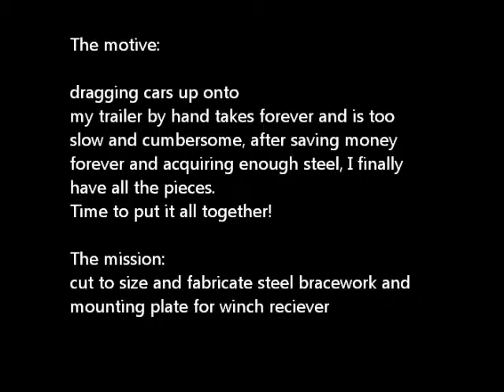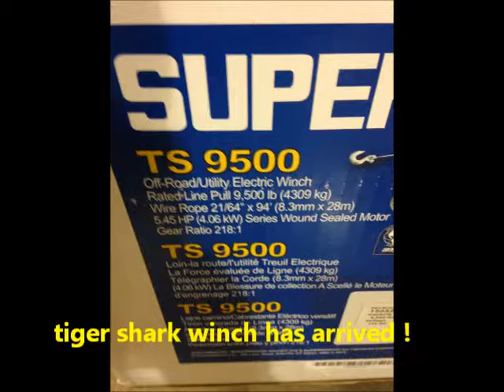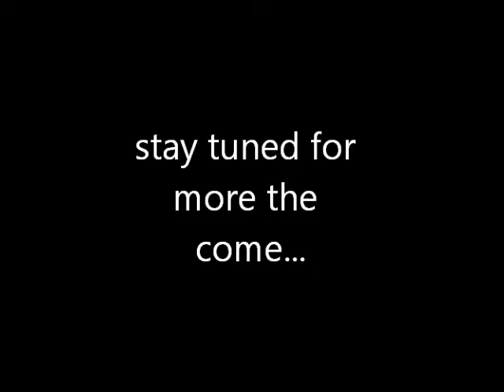winch plate installation on the goose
quick overview of all the work it took to fabricate a winch mounting plate on my gooseneck trailer to aid in loading... whatever